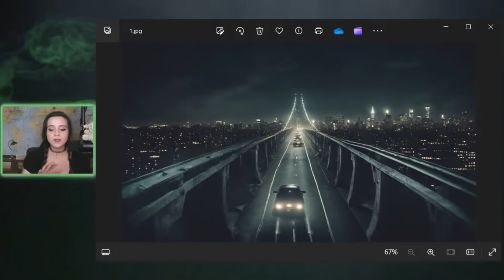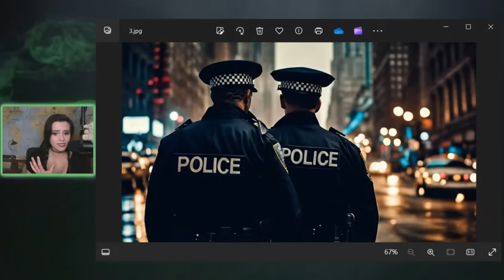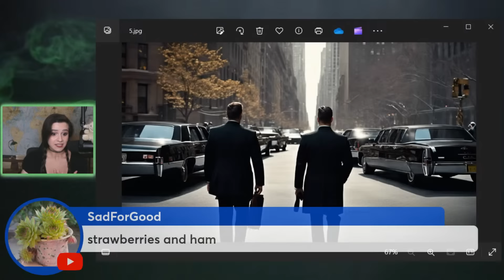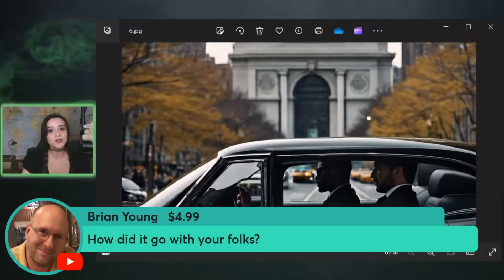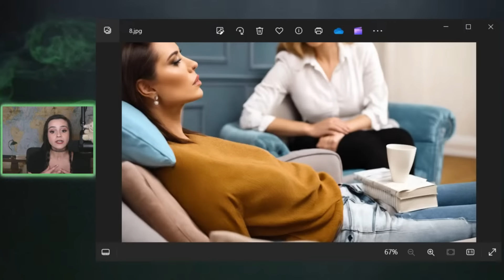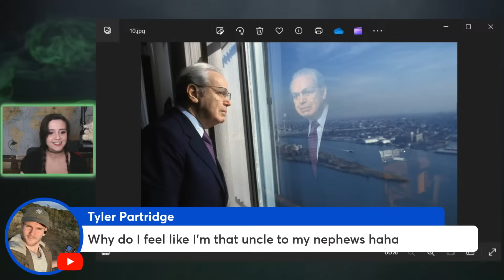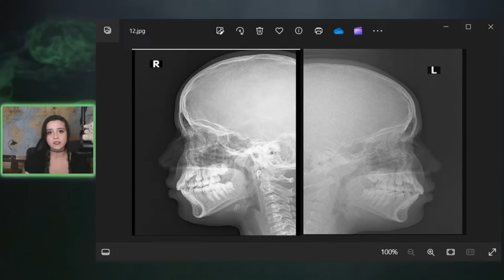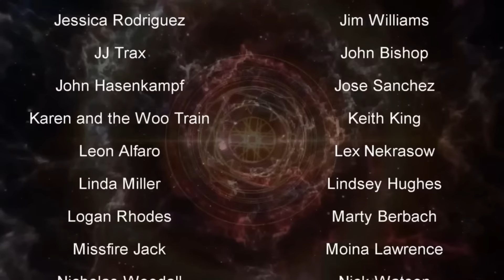Abducted into a UFO from a High Rise Building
In this Episode of Tales of the Strange and Unexplained: A bizarre case of an abduction of a woman from a high rise building, with witnesses.

( Russian Encounters with UFOs and Aliens )

Abducted into a UFO from a High Rise Building also appears on HISTORY, Quest TV, Factnomenal, Travel Channel, rewboss, Discovery, and Paranormal Junkie. This is a video where Cristina Gomez (aka CristinaG) presents Abducted into a UFO from a High Rise Building!